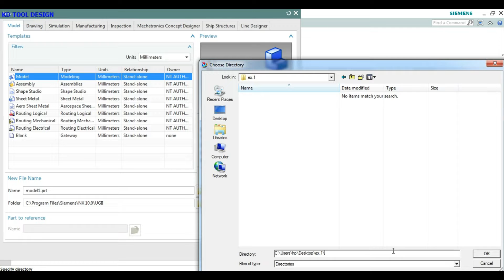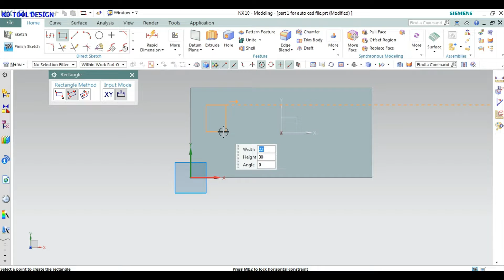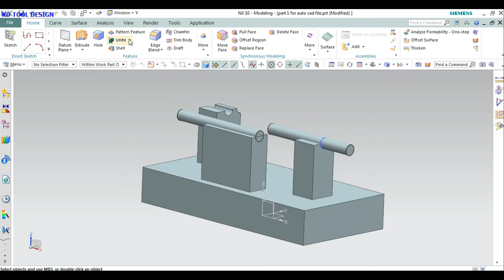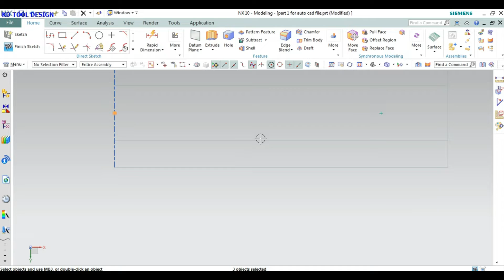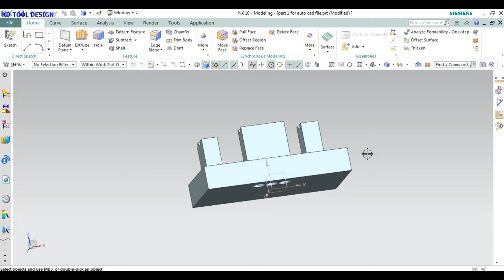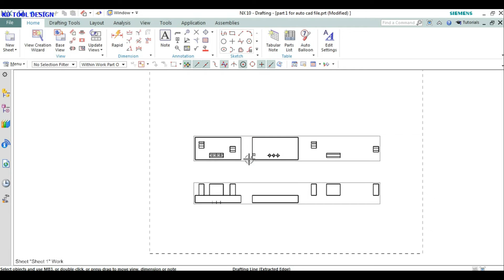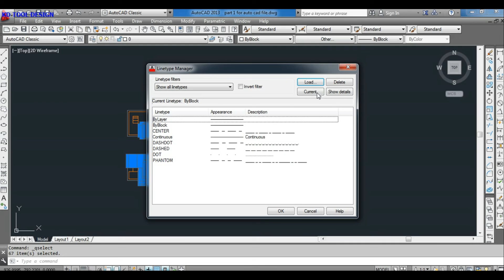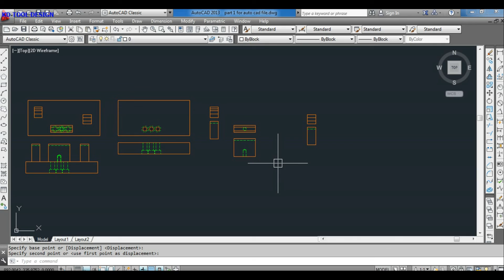NX TO AUTO CAD, NX SE 2D FILE KAISE BNATE H, CONVERT, AUTOCAD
आप सब से अनुरोध है कि आप सभी विडिओ को लाइक करें और कमेंट जरुर करें कि आपको ये विडियो कैसी लगी, आपके एक लाइक और एक कमेंट से मुझे आगे विडिओ बनाने की प्रेरणा मिल जाती है, और हो सके तो चैनेल को सब्सक्राइब जरुर करें, इस विडियो में आपको बताया गया है की आप NX फाइल को  AOTOCAD फाइल में कैसे बदल सकते है